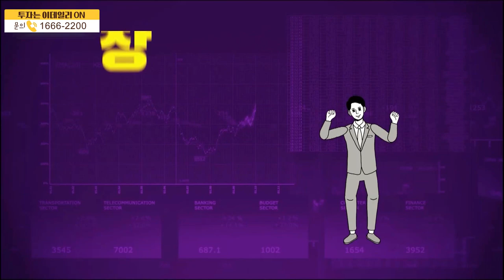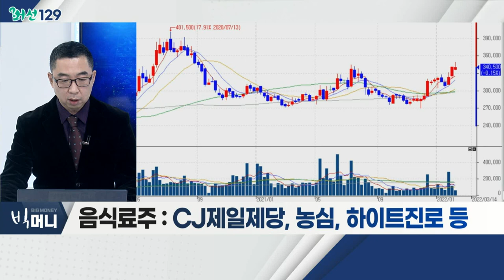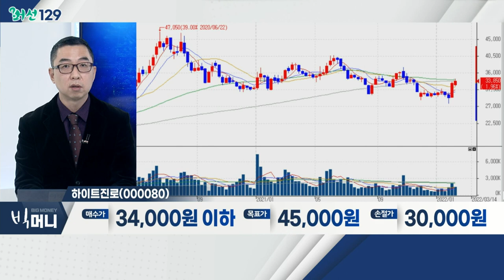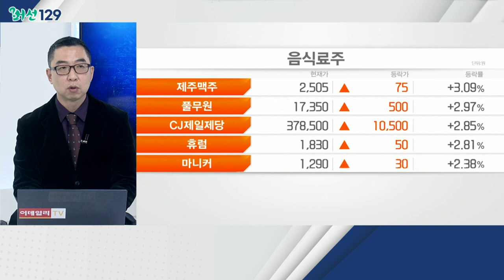하이트진로(000080)... 음식료주 / '위드 코로나' 임박했나… 리오프닝주 연일 강세_머선129 (20220207)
# '위드 코로나' 임박했나… 리오프닝주 연일 강세
- 정부, 코로나 '계절 독감' 관리 방안 검토
- 최근 여행ㆍ항공ㆍ면세점ㆍ음식료주 반등
- 치명률, 독감보다 조금 높은 상황
- 의료계, 보수적 접근 유지
- 관련 테마: 항공주, 여행주, 면세점주, 음식료주, 내수 소비 관련주 등

- 사회적 거리두기 완화 시 최단기 회복 가능
- 최근 원재료 상승에 따른 가격 전가 가능성
- 현재 위축된 도매 시장 활성화 가능성
- CJ제일제당, 농심, 하이트진로 등

- 소주 가격 인상 가능성
- 테라ㆍ진로 등 확고한 브랜드 보유
- 사회적 거리두기 완화 시 직접 수혜
- 올해 2,000억 원 이상 영업이익 달성 가능성